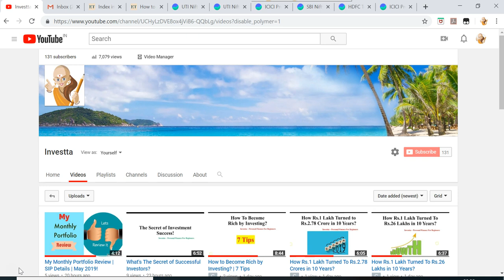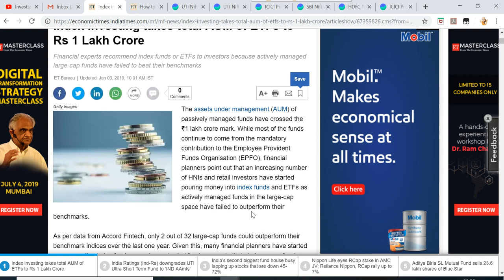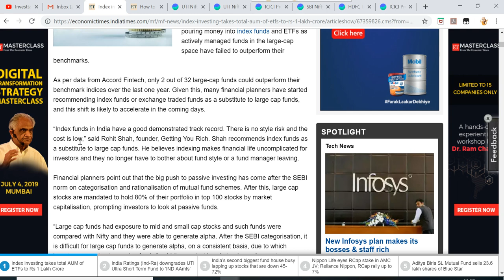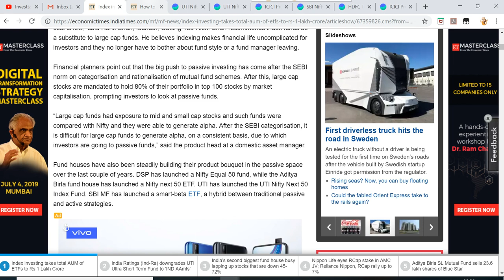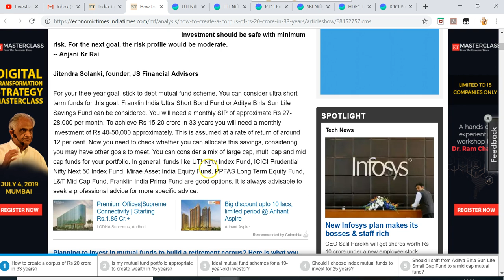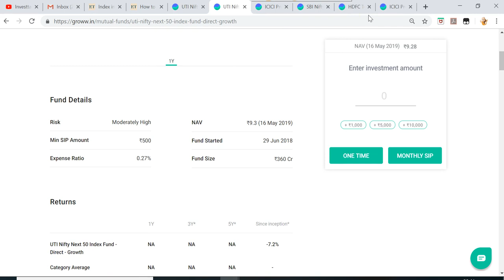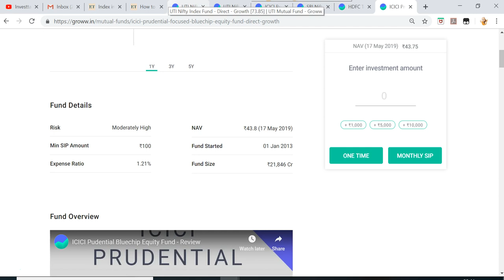Best Index Funds in India | Index Funds Vs Largecap Funds!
In this video I have explained that why Index funds are better choice than largecap mutual funds in India? And why in midcap segment actively managed mutual funds are still better?

ET - Index investing takes total AUM of ETFs to Rs 1 Lakh Crore

ET - How to Create corpus of 20 Crore in 33 Years?

Best Index Funds of India!